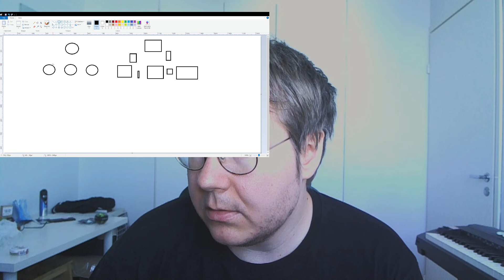Miten käyttää Occamin partaveistä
eraerae:
Missä eri konteksteissa esim. Occamin partaveistä kuuluis käyttää?